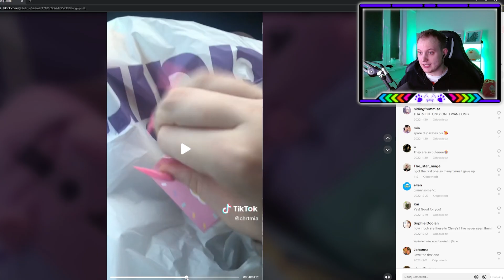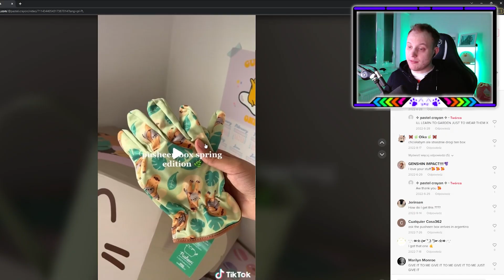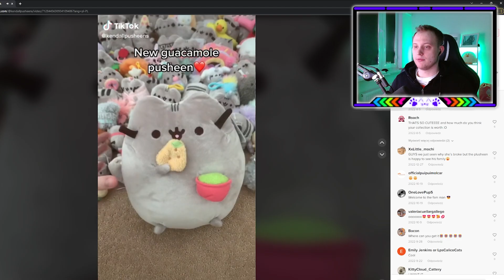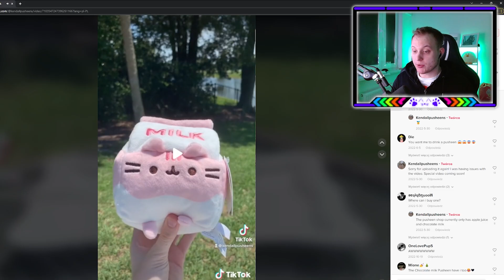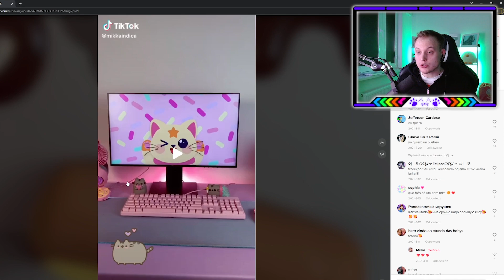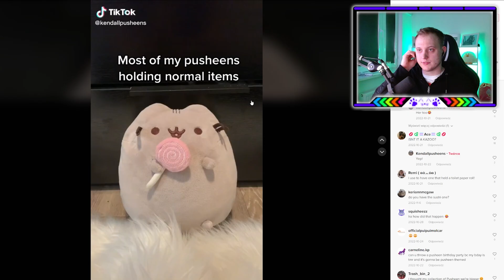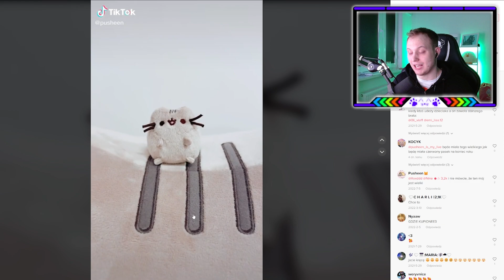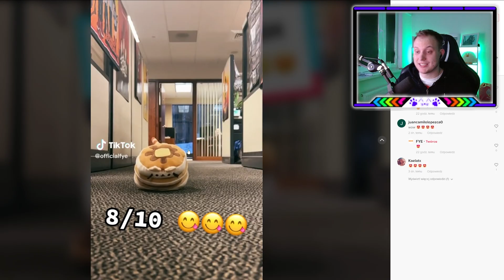BOXY z PUSHEENEM ! GIGA KOTEŁ z PIZZA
📌INSPIRACJA:
YOUNG MULTI LIVE, BANDURA, DZINOLD, yoshi, shiianah